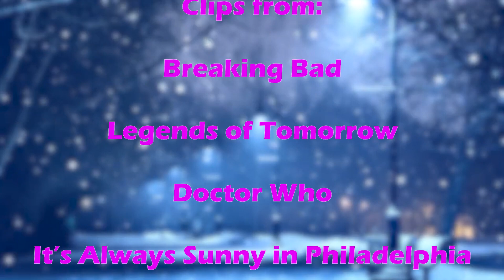Defeats of My Favorite TV Villains No. 4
Song: Bleak by Noija (ft. Joel Holmqvist of AVIANA)
Villain quotes:

"I don't tell you how to fry your chickens, Gustavo. You should really leave matters of my organization's politics to me." - Don Juan Bolsa

"Listen to me. The only reason you are alive and he is not, is because I know who you are. But understand: you are not in Chile anymore." - Don Eladio Vuente

"I have no desire to kill you. I want you alive. I want you to see the world burn. I have looked so often at your wife and son these last 11 years. Miranda and Jonas their faces etched into my mind and when I finally get to meet them, I will let them know that you and your friends are responsible for their suffering. - Hath-Set/Vandal Savage

"Oh, you know who I am. I'm Missy. Ugh, please try to keep up. Short for "Mistress". Well… couldn't very well keep calling myself the Master, now could I?" - The Mistress/Missy/The Master

"Wildcard, bitches! Yeeee-ha!" - Charles "Charlie" Rutherford Kelly

"Easter. The joy of candy, colors, creativity and costuming. A season unlike any other. But don't be fooled by these glorious pastels. Because we are under attack. There are those who would crack out eggs, bukkake our baskets, poison our puddings. But tonight I say, "J'accuse!" We will not be intimidated by a little bee in our bonnet. No, we will fight back and stand strong. Easter Strong. Trademark pending." - Louis J. Sheinberg/Sonny Shine/The Bug

"Around me, you don’t have to apologize just for existing." - Harold Jenkins/Leonard Peabody

"What is it about California, that we all came to this place? Maybe it's the sunshine. Maybe it's the friendly people. When you think of the promise of the American Dream, you think of California. But it is just a dream. It's not real. We were told the atom bomb meant the end of war. That didn't work out, did it? We were told America's always getting better, it's always moving toward a better future. But the future is getting closer, and we can see it. Their "better future" is a cliff's edge. And it's coming up fast, isn't it? These soldiers that we're fighting abroad, their families, we have more in common with them than we do with the people here in power, the real enemy." - Lee Moldaver/Ms. Williams/The Flame Mother

"Oh! Speaking of 98 pounds, I hear Ginny Sack's gettin' a 95 pound mole taken off her ass." - Ralph "Ralphie" Cifaretto

"You people misunderstand me. You call me "Satan" and "Devil" but... do you know my crime? I loved God too much. And for that he betrayed me—punished me. Just as he's punished you. After all, how could God stand idly by while that man broke into your home and butchered your family in their beds? There are only two rational answers, Nick—either, he's sadistic... or he simply doesn't care." - Lucifer/Satan/The Devil